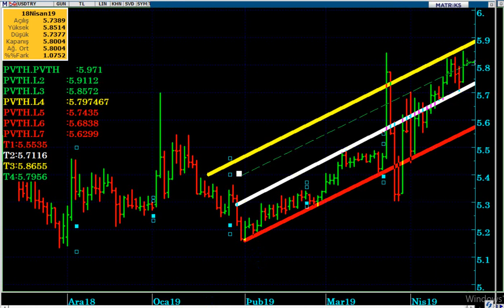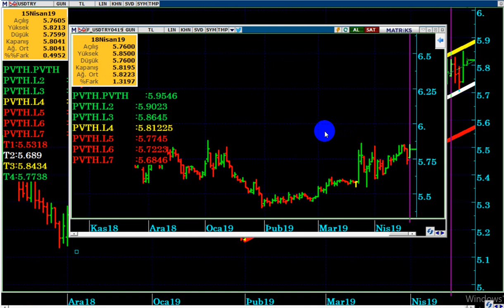YSK NE ZAMAN KARAR VEREBİLİR...? DOLAR TL DE SEÇİM BELİRSİZLİĞİ DEVAM EDİYOR...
YSK ne zaman kararını açıklar...?
DolarTL için Günlük Hedef seviyeler nerelerdir...?